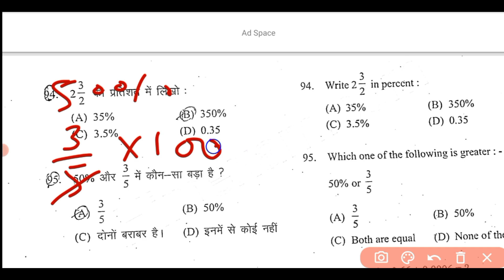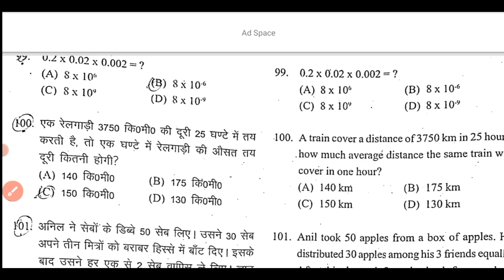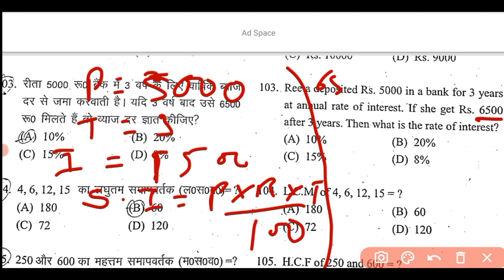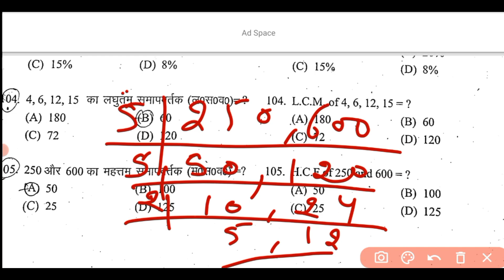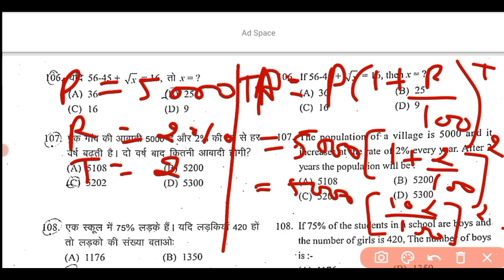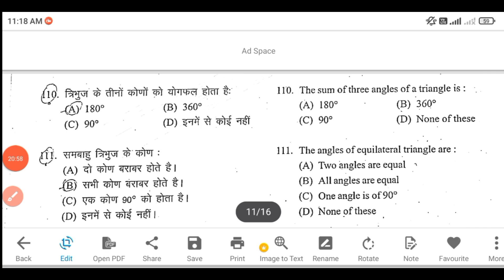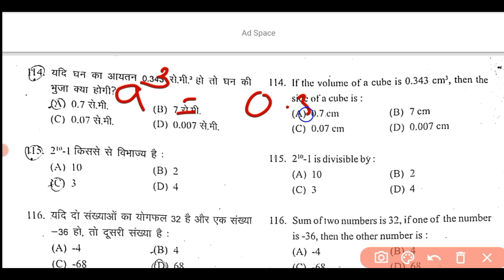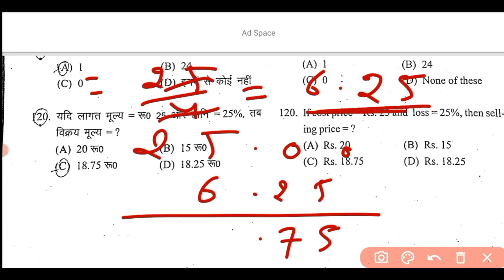Hp tet JBT ||2017||MATHS SECTION ||previous year paper||fully solved||student point vd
Explore the comprehensive solution to JBT Maths Section's previous years' question paper in this YouTube video. Gain a thorough understanding of key concepts and problem-solving techniques to ace your upcoming exams.

Maths 25 days crash course